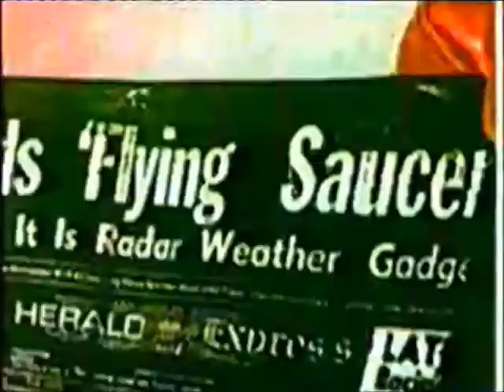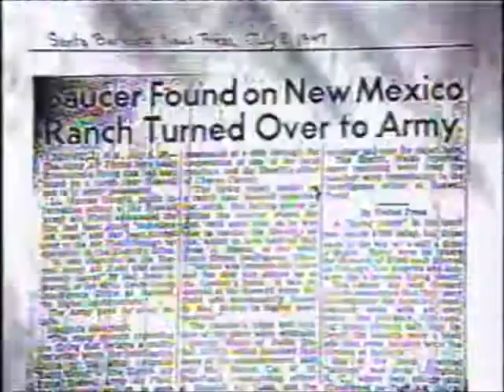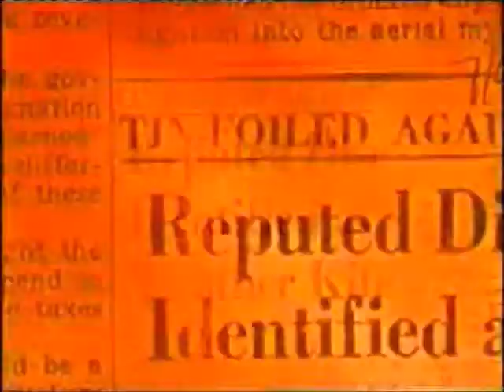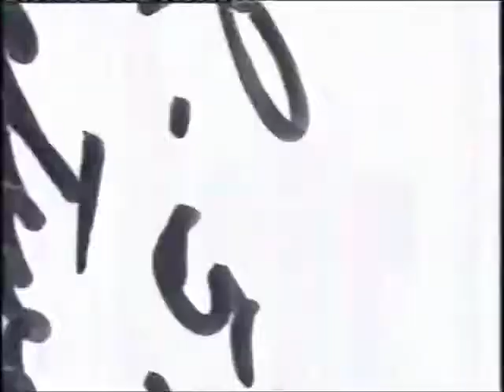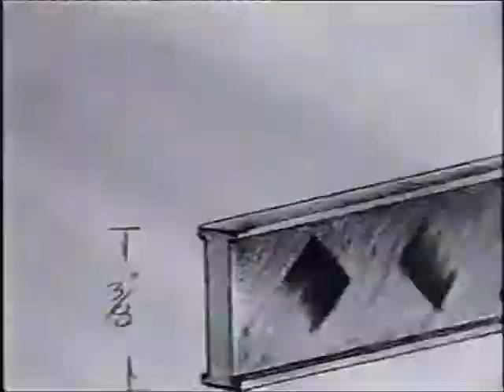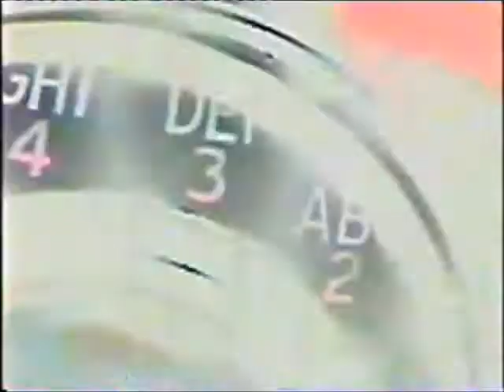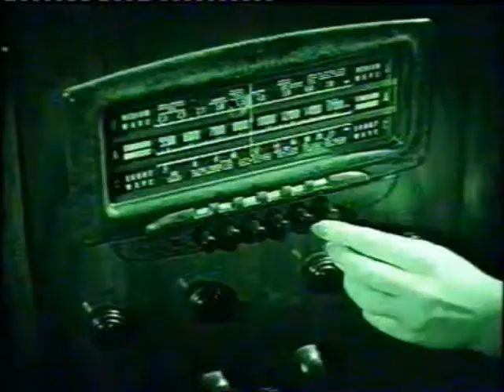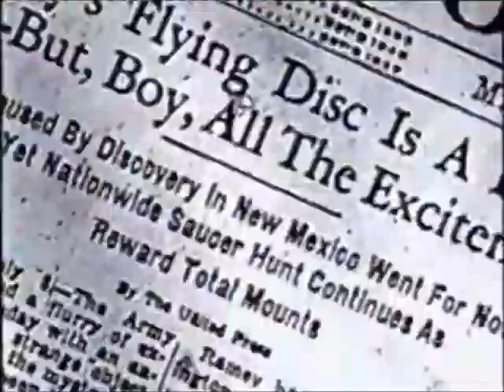The True Roswell story courtesy of Stanton Friedman 1